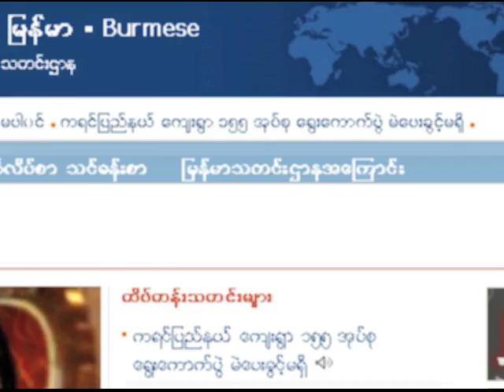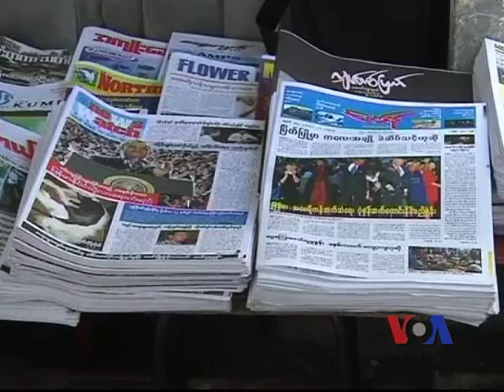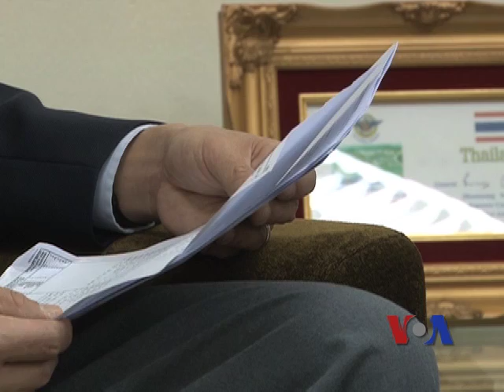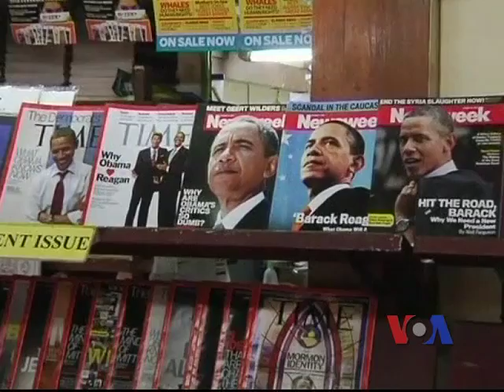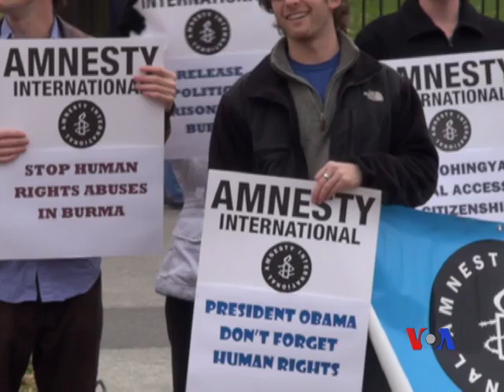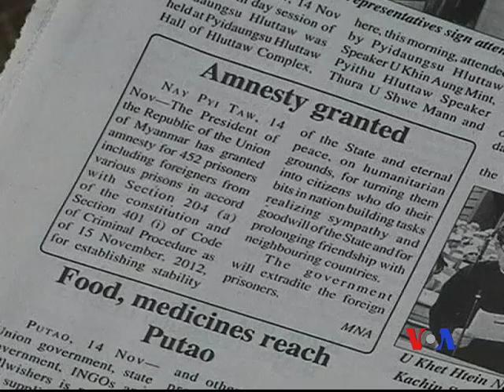Burmese TV Update 11-16-2012